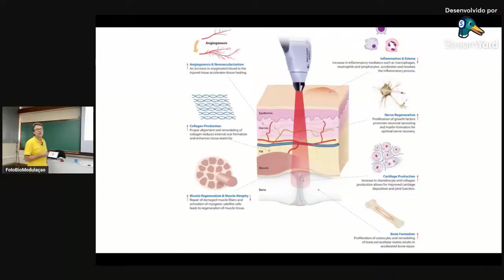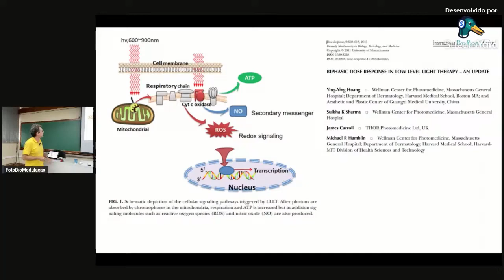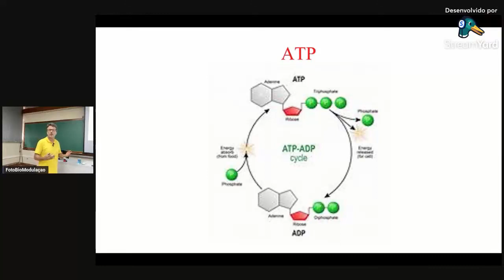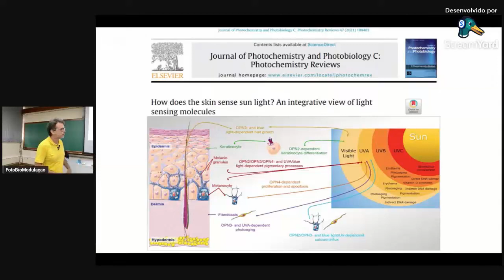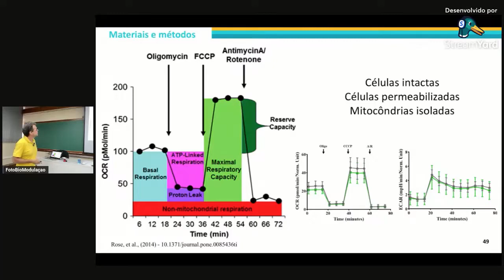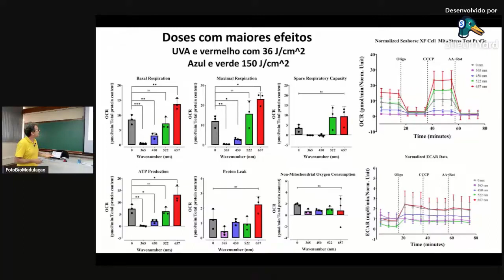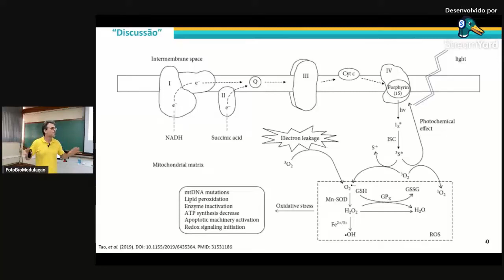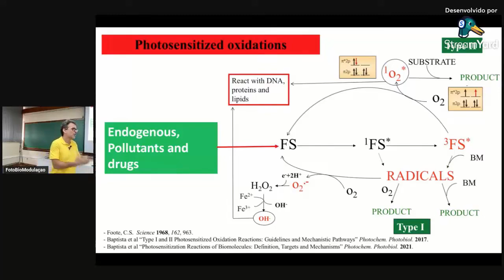Mecanismos Moleculares - Simpósio de FotoBioModulação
Apresentação do Prof. Maurício Baptista no Simpósio de FotoBioModulação